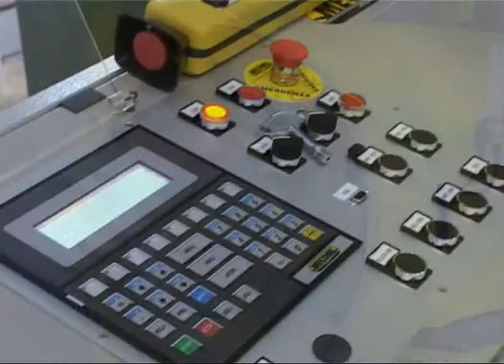מכונת הרכבה וריתוך היקפי לדוודים Posizionatore PCTT